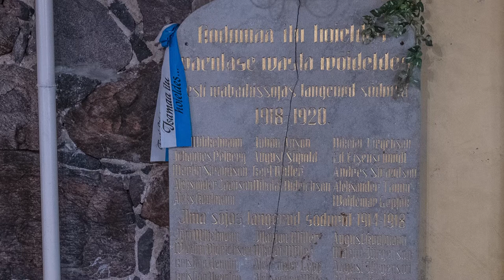EELK Tahkuranna Neitsi Maarja kirik